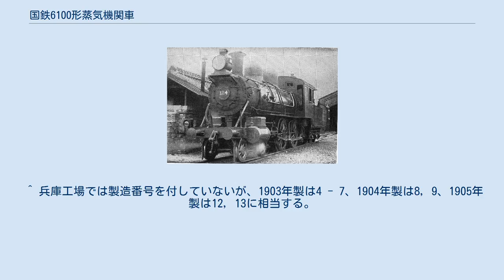国鉄6100形蒸気機関車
山陽鉄道 124（後の鉄道院 6106） 6100形は、かつて日本国有鉄道の前身である鉄道院・鉄道省に在籍したテンダ式蒸気機関車である。
 元は、山陽鉄道が1903年（明治36年）から1905年（明治38年）にかけて、自社兵庫工場で8両を製造した車軸配置4-4-0(2B)、2気筒単式の飽和式テンダ機関車である。
山陽鉄道での形式は1903年製の4両が17形、番号は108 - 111、1904年（明治37年）および1905年製の4両が25形、番号は118, 119, 123, 124である。
 本形式は、アメリカのスケネクタディ社で製造された16形（後の鉄道院6120形）の模倣により製造されたもので、煙突の形状以外に大きな差異はない。
また、形式が17形と25形に分かれたのは、重量と炭水車の形状が異なるためであった。
また、118は1906年に34形（番号不変）に改められたが、シリンダ周りの改造が行われたためである。
 1906年（明治39年）、山陽鉄道は国有化されたが、しばらくは山陽鉄道時代の形式番号で使用された。
その後、1909年（明治42年）には鉄道院の車両形式称号規程が制定され、17形、25形、34形のいずれも6100形（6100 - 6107）に改められた。
新旧番号対照については、次のとおりである。
 国有化後は、山陽本線西部の広島・三田尻間を主体に使用され、一部は人吉、豊岡に配属された。
晩年は6両が関西本線に集められており、1922年（大正11年）7月に廃車となった。
九州に転属していた2両については1923年（大正13年）1月に廃車となり、消滅した。
 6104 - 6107の諸元を示す。
 ^ 兵庫工場では製造番号を付していないが、1903年製は4 - 7、1904年製は8, 9、1905年製は12, 13に相当する。